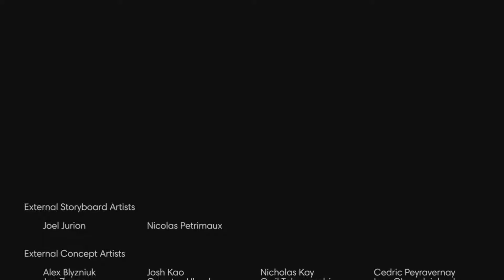Prey Playthrough - Nullwave Device Activated - Finale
Action-adventure game following Morgan Yu while exploring the space station Talos I with aliens in abundance on board we have to fight for survival and find a way off the station.